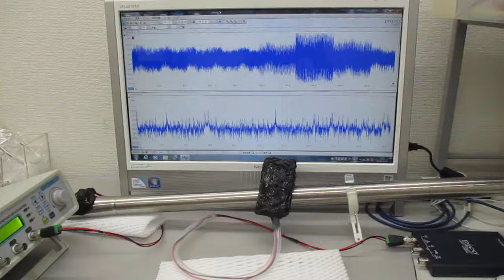非線形共振型超音波発振プローブ（音圧測定解析、発振制御）